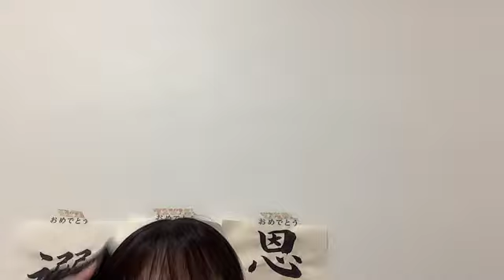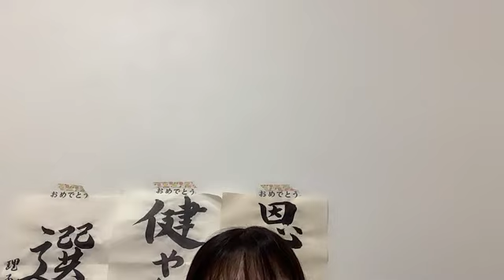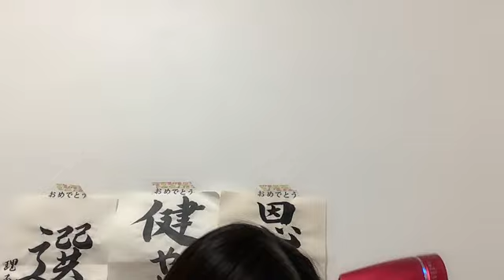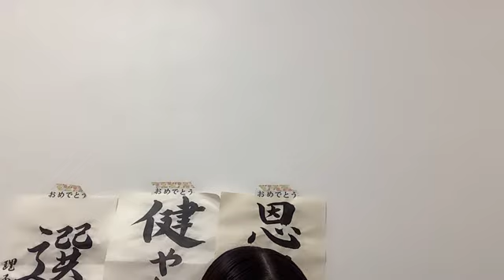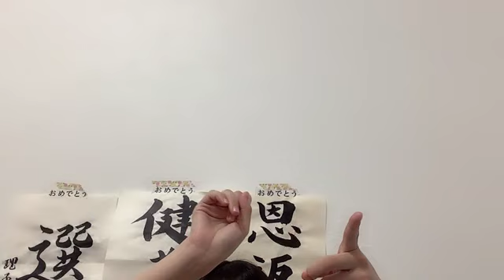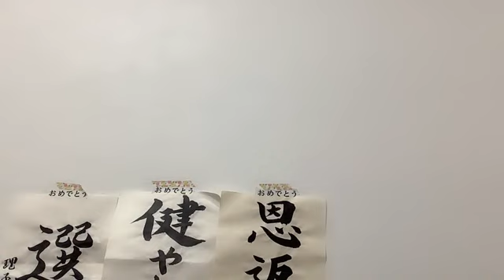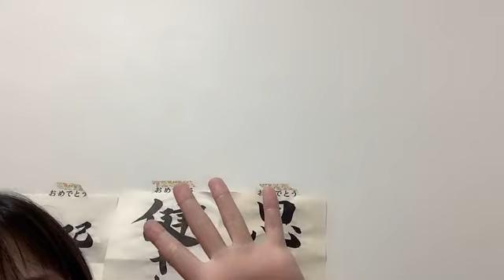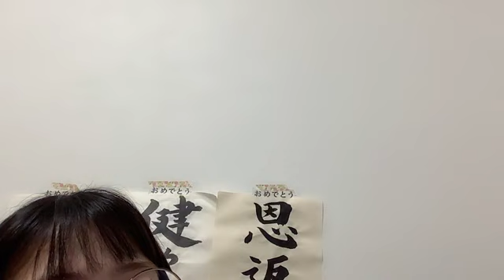工藤 理子（STU48 2期生） 2023年09月11日 22時00分25秒